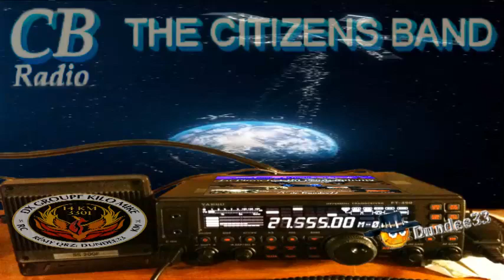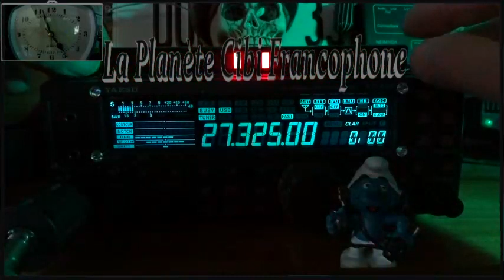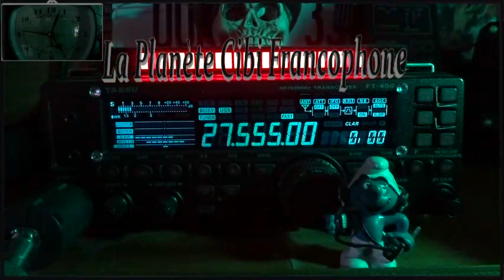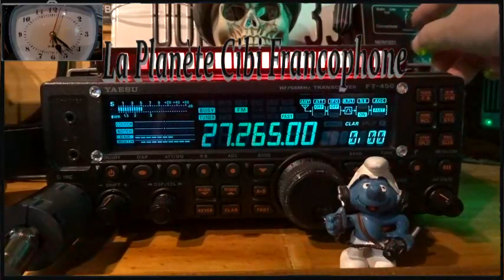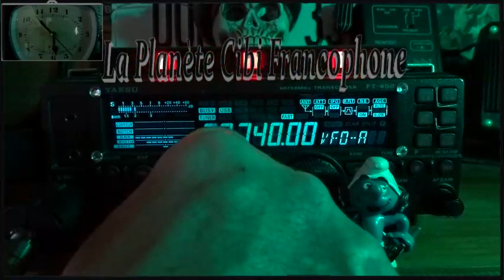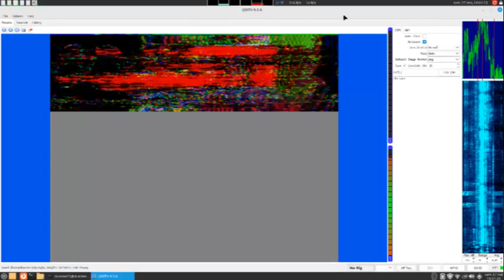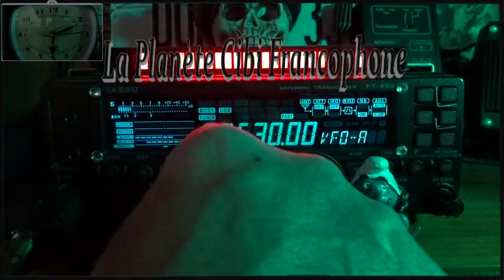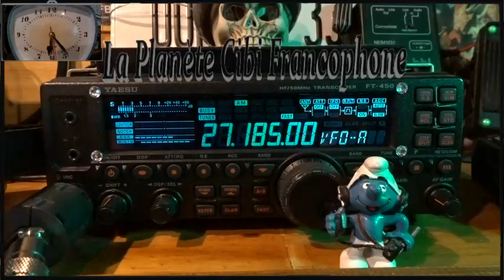CB De la propag de partout + SSTV 27 05 2023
73'51 de Dundee33 ~ 14KM3301  ;)